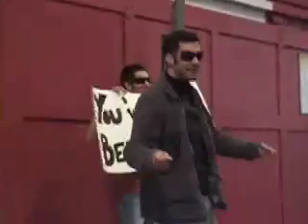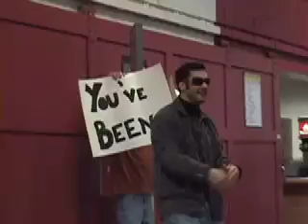UMF Rick Roll'd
Sweet love